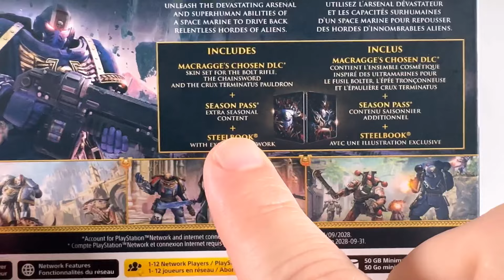MI OPINIÓN SOBRE 🔵PLAYSTATION 5 PRO🦄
👑REY DE XBOX🟢 de Latino America baby asi es mas de 30 años gaming y he tenido todas las consolas de los 80s-2020s
🎮CONTROLA TU VIDA!!